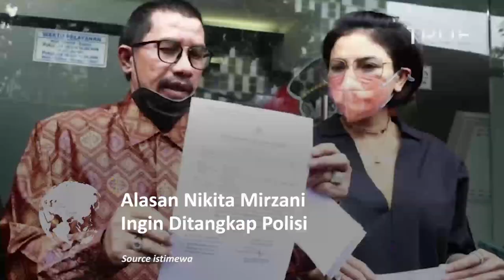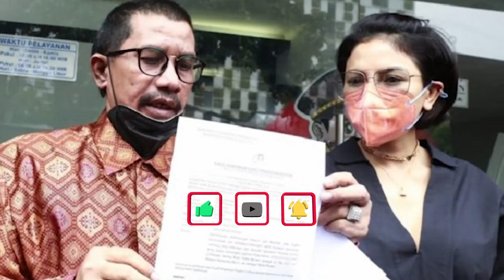Alasan Nikita Mirzani Ingin Ditangkap Polisi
Artis Nikita Mirzani blak-blakan meminta polisi untuk menangkapnya dan menempatkannya dalam satu sel penjara dengan pacar dito mahendra

Diketahui, Nikita Mirzani merupakan tersangka kasus pencemaran nama baik yang dilaporkan oleh seseorang bernama Dito Mahendra.

Meski berstatus sebagai tersangka, Nikita Mirzani tidak ditahan dan hanya menjalani wajib lapor.

Setelah sekian lama menjalani wajib lapor, bolak-balik dari kediamannya di Jakarta Selatan ke Polres Serang Kota, perempuan yang karib disapa Nyai ini mengaku lelah.

Nikita Mirzani secara terang-terangan mengatakan sudah enggan untuk wajib lapor dan minta polisi untuk menahannya. Akan tetapi, dia mengajukan empat syarat sebelum pihak kepolisian menangkap.